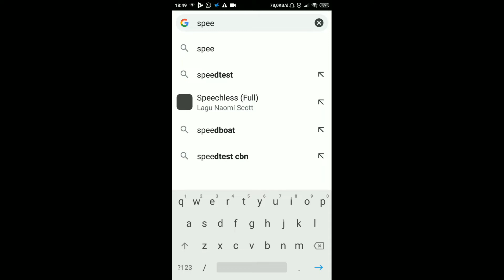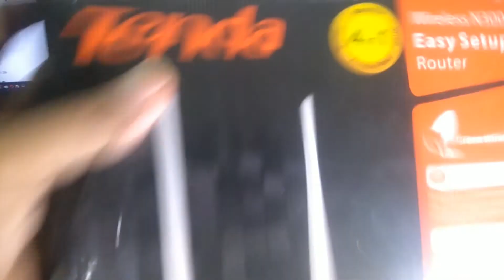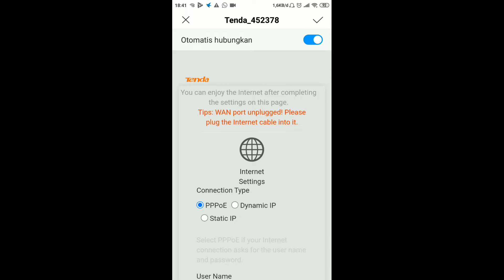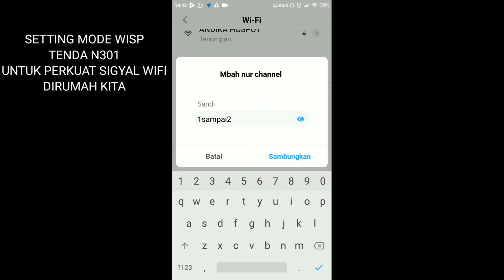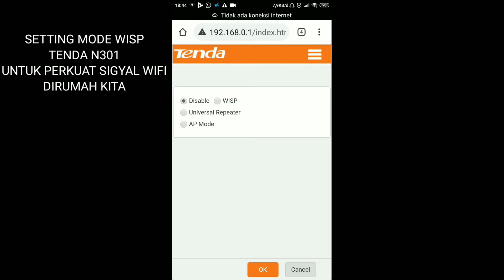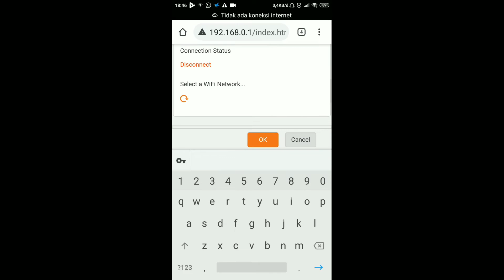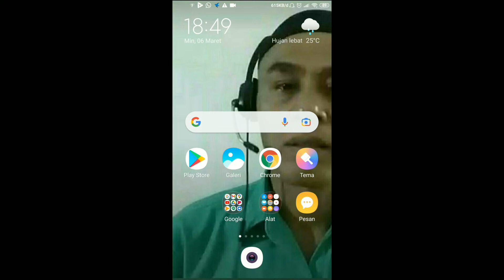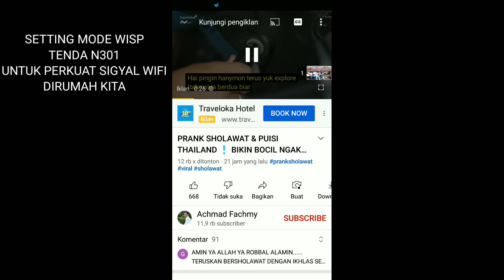PERLUAS WIFI DIRUMAH DENGAN TENDA N301 MODE WISP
@MbahNurChannelhow to set up the n301 tent to strengthen the wifi signal in our house in wisp mode #